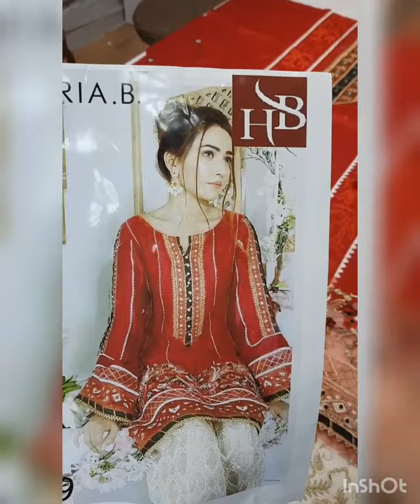yousuf cloth Fancy cotton party dresses ,0333 3041012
yc collection
yousuf Cloth New design
party dresses wholesale prices 2500
And what's app 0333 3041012 M shahzad yousuf